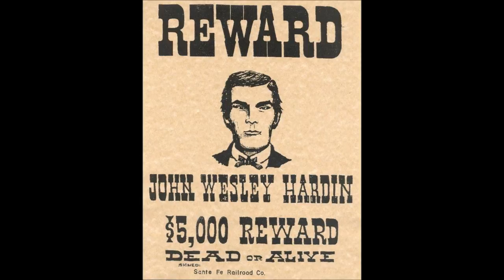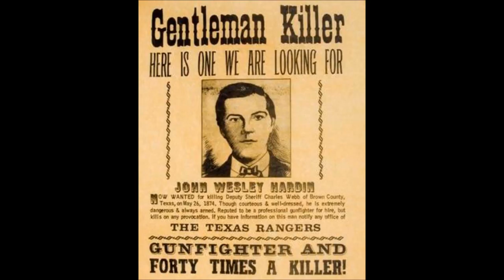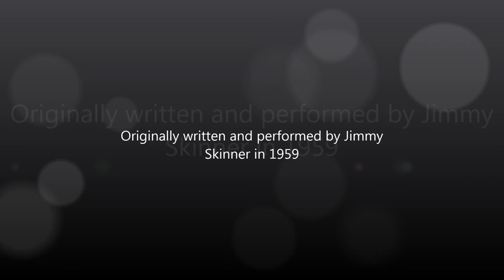John Wesley Hardin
Originally written by Jimmie Skinner in 1959. I recorded this with The Birch Mountain Boys (Vic Mullen, Harry Cromwell, Brent Williams and myself). It's about an outlaw in the states and unfortunately there are too many recordings glorifying bad people and not enough about good people to the point where I did one and here it is. Lot's of people have recorded this and other versions over the years.